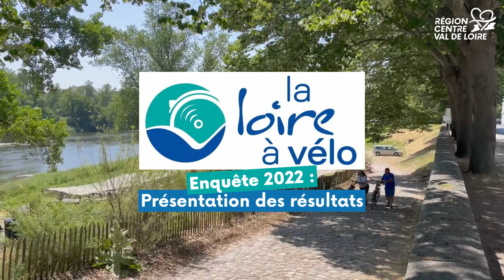La Loire à Vélo : le Président François Bonneau présente les chiffres de l'enquête 2022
📣 La fréquentation de La Loire à Vélo connaît une hausse exceptionnelle ! Le Président François Bonneau a présenté le 12 juillet 2023 à Tours les chiffres issus de l'enquête 2022 sur les retombées de cette véloroute de 900 km :
👉 1,8 millions d'usagers en 2022 (2 fois plus qu'en 2015)
👉 54,5 millions d’euros de retombées économiques estimées au cours de l’année 2022 (+84% par rapport à 2015)

🧐 Cette croissance est accompagnée par des services et un écosystème vélo toujours plus efficace : hébergement, location, emport vélo dans les trains… Une réussite saluée par les témoignages de l'agence Cheverny Voyages, du fabricant de vélos sur mesure Cyfac Bicycles et d'Etape 84 x The People Tours, qui accueillait l'événement du jour 👥